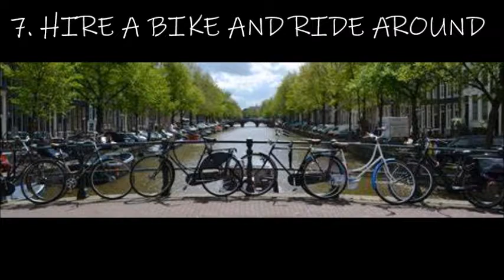AMSTERDAM BUCKET LIST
NEVER BEEN TO AMSTERDAM BUT IT DOES LOOK NICE